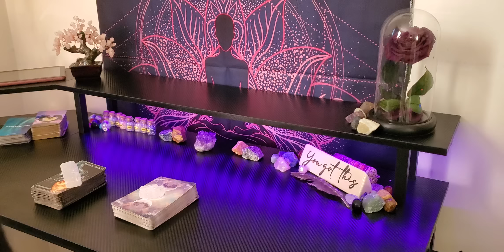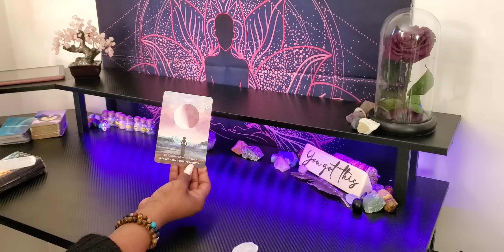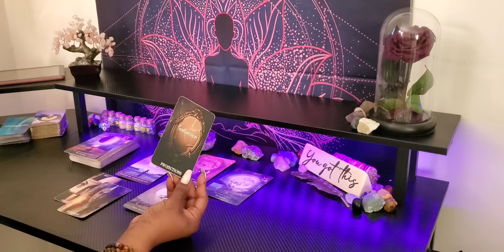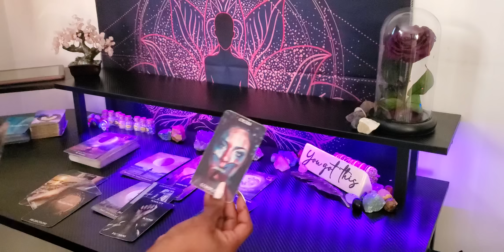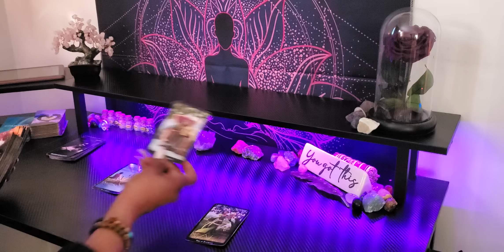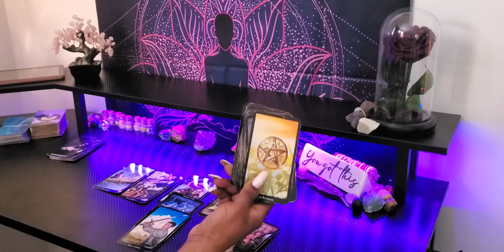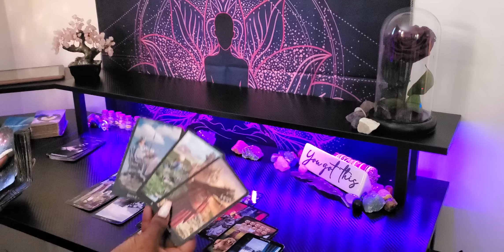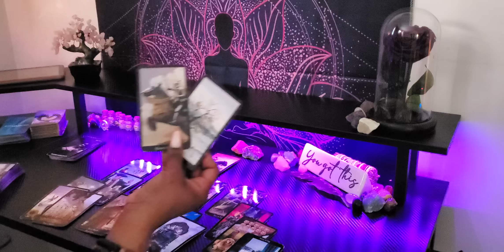♍ VIRGO💫-WHY ARE THEY LIKE THIS?THE LESS YOU REACT THE MORE BOTHERED THEY ARE!💜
👑KINGS & QUEENS👑

My ☀️♍
My  🌙 ♊